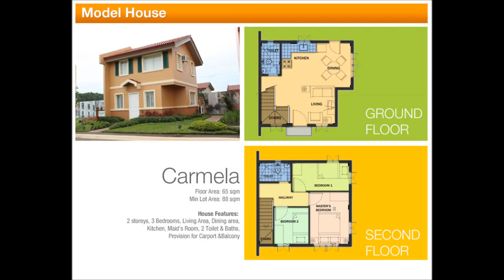House and Lot for Sale | Homes in Cavite Carmela Altea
Camella Altea

Camella Altea is only 15 minutes drive from Metro Manila. This Camella development is accessible via Molino-Paliparan and Daang Hari road and is soon to be closer witht he LRT extension project. Public transportation such as jeeps are just outside Camella Altea, making this Camella Altea the most accessible project to date.

3 Bedrooms
2 Toilet and Baths
Provision for Carport and Balcony

Total Contract Price: P 3,552,185

Unit Condition: *Brand New

15% down payment: P 532,828
Reservation fee: P 30,000.00
Monthly down in 12 mos.: P 33,022

85% Loanable amount: P 3,019,357
Amortization for 15 years: P 28,855
Amortization for 20 years: P 25,256
Call:
Filprimehomes
Cell Nos:
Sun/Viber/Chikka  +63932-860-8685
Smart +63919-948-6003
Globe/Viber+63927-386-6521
Please add us in your:
YM :filprimehomes
Skype :filprimehomes.Ph
Websites:

House and Lot for Sale Dasma,homes in cavite,Pasay Makati,Las Piñas,Metro  Carmela, Altea Manila,Imus,Bacoor,Muntinlupa,Taguig,Tanza,General Trias,Naic,Tagaytay,Cebu,Quezon City,Parañaque